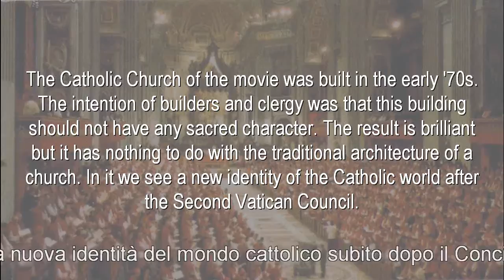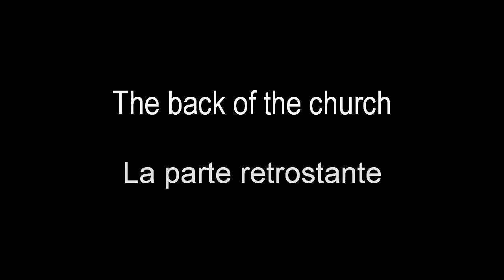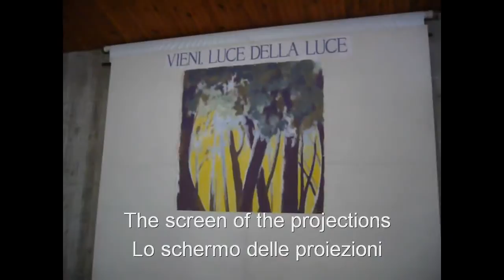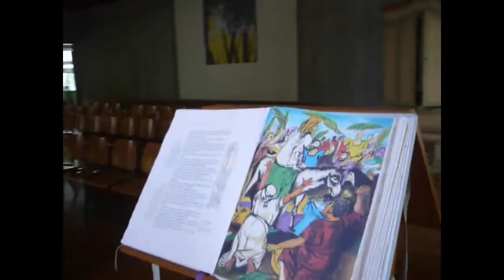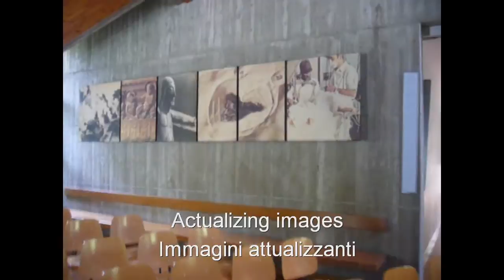The Santa Maria Assunta's church - Udine (Italy)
The catholic church of the movie was built in the early '70s. The intention of builders and clergy was that this building should not have any sacred character. The result is brilliant but it has nothing to do with the traditional architecture of a church. In it we see a new identity of the catholic world after the second vatican Council.